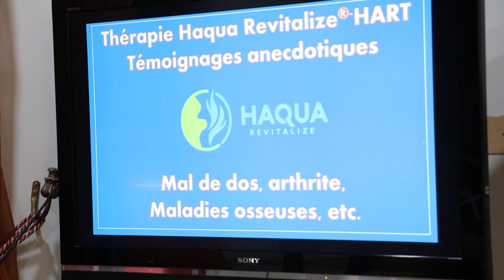Thérapie Haqua Revitalize® (HART) - Témoignages Anecdotiques